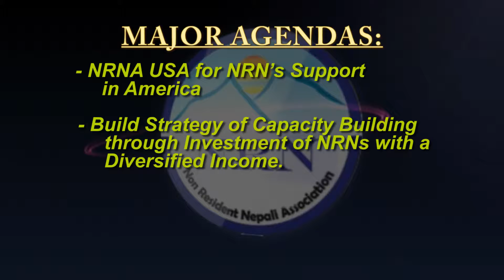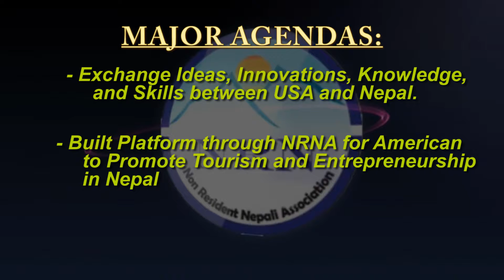Surya Lamsal Election Video by Kiran Marahatta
Surya Lamsal is the candidate of the President of NRNA NCC USA for 2019. The video tells a brief bio of Mr. Lamsal who is having his P.hD from New York University, USA.